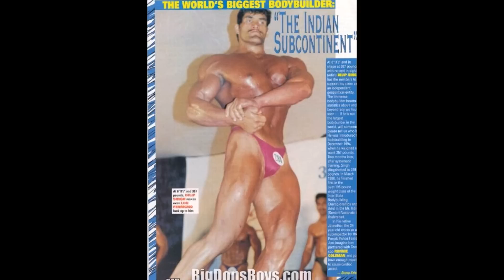The Great Khali was a bodybuilder before the WWE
The Great Khali (Dalip Singh) was 2x Mr. India Bodybuilding Champion prior to becoming a pro-wrestler for the WWE.